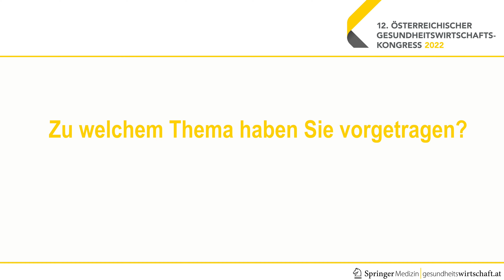ÖGWK 2022 - Interview Gabriele Jaksch